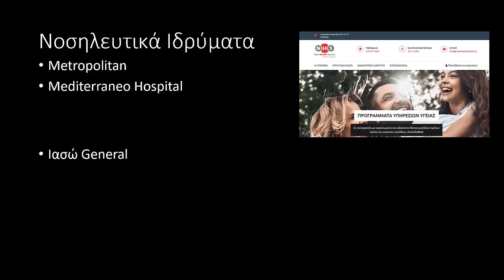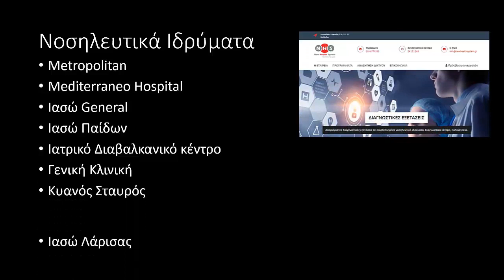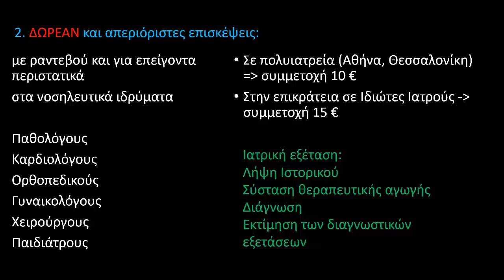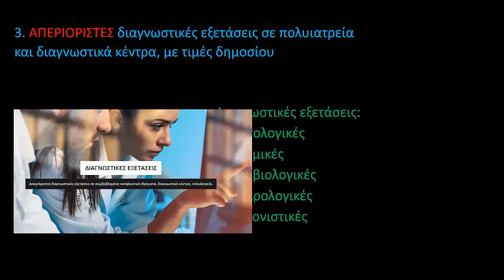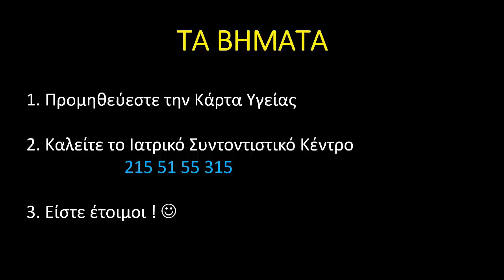Τι κερδίζω σαν μέλος της OGI με την κάρτα υγείας NHS